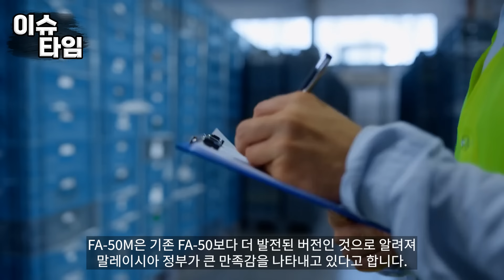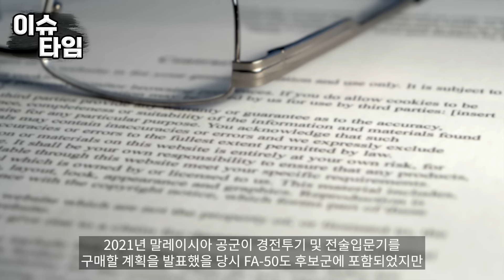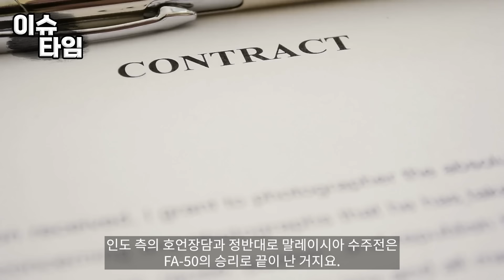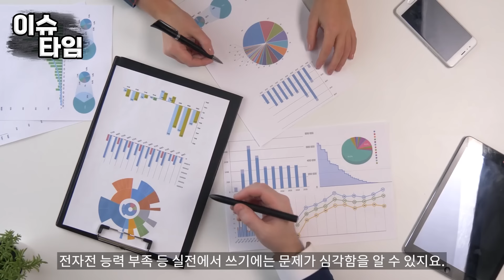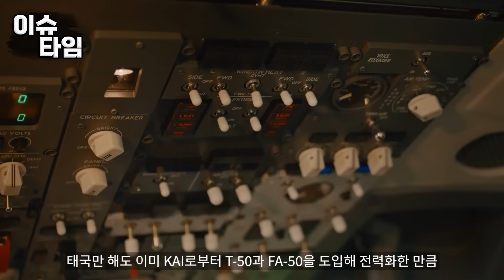FA-50퇴출 印전투기 산다고? 印 전투기 띄울 수도 없다 싸구려 정체 세계가 경악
FA-50퇴출 印전투기 산다고?
印 전투기 띄울 수도 없다
싸구려 정체 세계가 경악